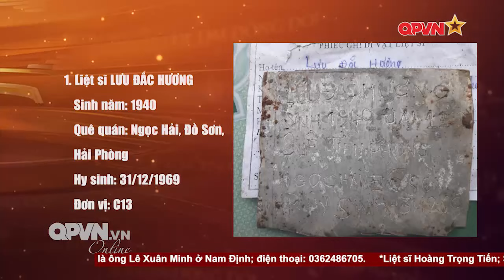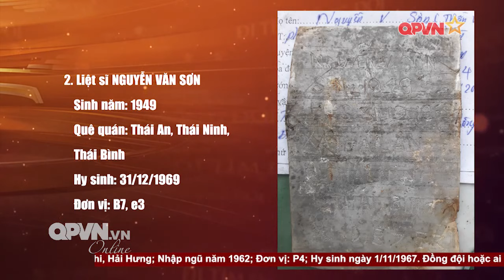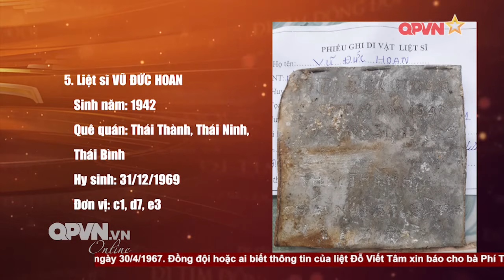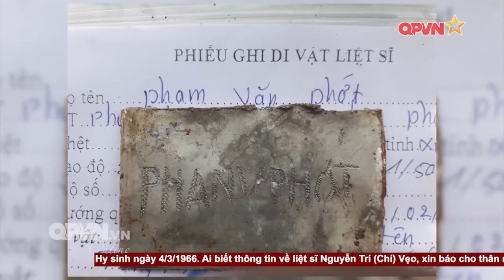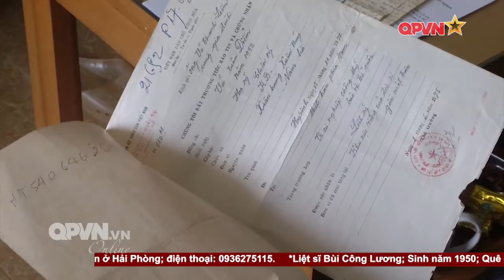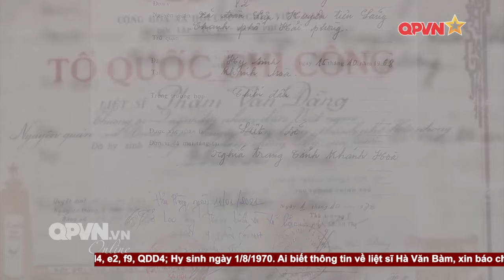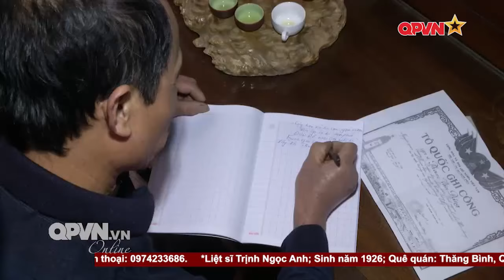Đi tìm đồng đội - Số 168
Các thông tin quy tập đáng chú ý trong chương trình Đi tìm đồng đội - Số 168:
- Gia Lai: Quy tập HCLS tại huyện Chư Pawh.
- Bình Phước: Quy tập 9 HCLS tại huyện Lộc Ninh.
- Đội quy tập bộ CHQS tỉnh Nghệ An: Tìm được 9 HCLS có tên tại Lào.
- Ngày con về với mẹ.